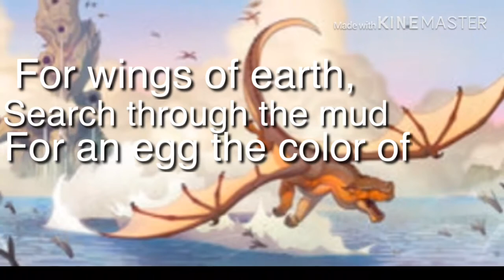The Dragonet Prophecy Lyric & Music video (WOF)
A Wings Of Fire music Video!
For any of my edits or anything not gacha related,then I won’t have an intro. But on future roblox videos I will keep He intro! (And minecraft ones)

Anywaysss

This is just about the five dragonets of Destiny. But here are all the characters in the video...

First picture- DarkStalker
2nd- Clay,Starflight,sunny,glory,tsunami
3rd- Same characters but different picture
4th- Tsunami
5th- Starflight
6th- Glory
7th-Clay
8th- Sunny

9th- Blister,Blaze,Burn
10th- Blaze isn’t crossed out
11th- Blaze
12th- Blaze

14th- Clay,Tsunami,Glory,Sunny,Starflight
15th- Same as before but in their eggs

17th- DarkStalker
18th- DarkStalker And Clearsight

Final Picture- Clay,Glory,Sunny,Starflight,Tsunami

Bye Clovers :)

                  2